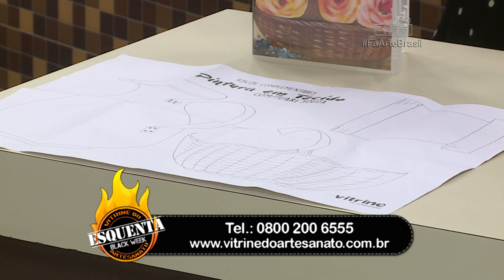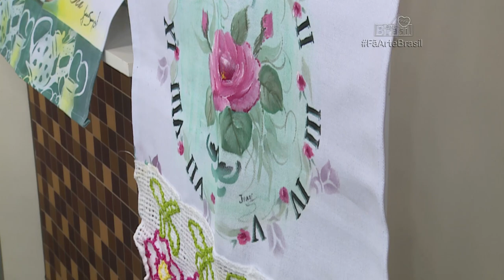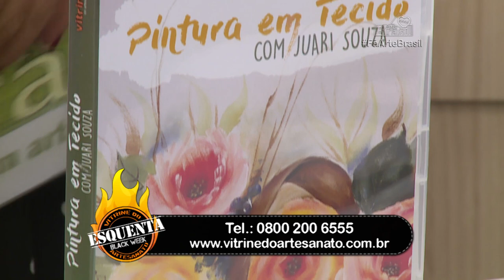PINTURA EM PANO DE COPA ORQUÍDEAS - Programa Arte Brasil - 08/11/2017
Juari Souza e suas pinturas incríveis estão com a gente mais uma vez no Programa Arte Brasil, e não tem quem não se apaixone, né? Na aula de amanhã ele te ensina esse pano de copa Orquídeas, que são flores que significam o amor, a força e a perfeição, e essa pintura ficou realmente perfeita!!! Quer aprender a pintar como o Juari? Então esteja com a gente!

Lista de materiais:
- Pincel pituá
- 1 Pano de copa
- Stencil de orquideas
- Tintas Acrilex
- Pincel cerdas duras